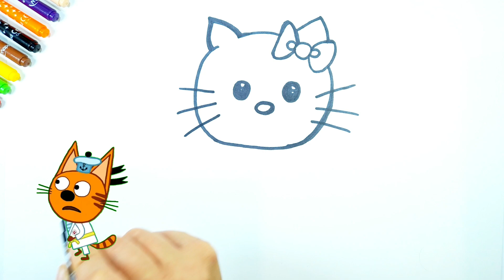Bolalar uchun mushukcha chizish/ Drawing a kitten for children/ बच्चों के लिए बिल्ली का बच्चा खींचना